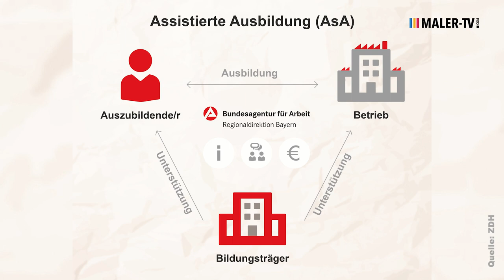MALER-TV NEWS vom 24.11.2022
Ben-Luca Franzmann erreichte 5. Platz bei den WorldSkills // Rückblick auf den Bundesleistungswettbewerb // Handwerk und Kolpingwerk fordern Stärkung der Berufsbildung

▬ Inhalt ▬▬▬▬▬▬▬▬▬▬▬▬▬▬▬▬▬
0:00 Intro
0:25 Ben-Luca Franzmann erreichte 5. Platz bei den WorldSkills
1:12 Rückblick auf den Bundesleistungswettbewerb
2:17 Handwerk und Kolpingwerk fordern Stärkung der Berufsbildung
3:21 Schluss

▬ Social Media ▬▬▬▬▬▬▬▬▬▬▬▬▬

 ▬ Über MALER-TV ▬▬▬▬▬▬▬▬▬▬▬

MALER-TV.com ist der Branchensender für alle Experten aus den Bereichen: - Malen und Lackieren
- Fahrzeuglackierung
- Großhandel & Einkaufsgenossenschaften

▬ About ▬▬▬▬▬▬▬▬▬▬▬▬▬▬▬
Redaktion: Kyra Kutter, Josefine Schrott
Moderation: Viktoria Umbach
Schnitt: Roman Wilke